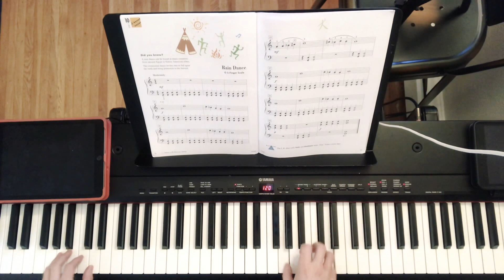Rain Dance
By Nancy and Randall Faber; from Piano Adventures Performance Book Level 1